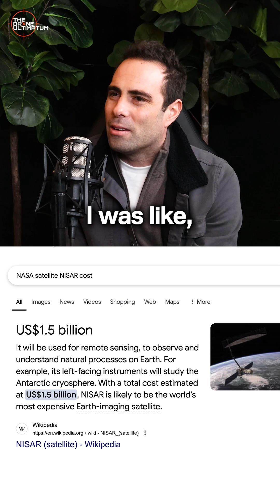How A Startup Beat a $1B NASA Satellite